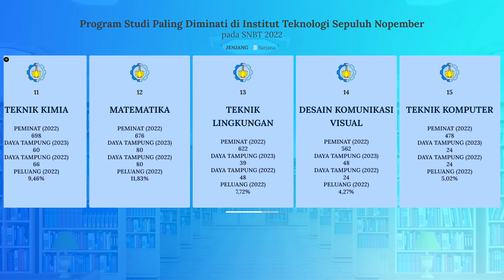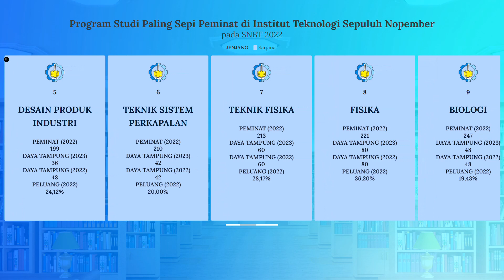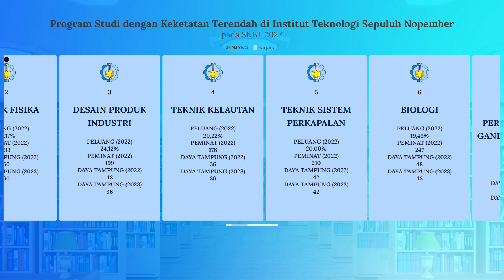Prodi Paling Diminati dan Paling Sepi Peminat di SNBT ITS 2022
Buat kalian yang bingung dan merasa kurang percaya diri untuk bisa lolos SNPMB di ITS, kalian bisa menyimak video di atas. Video di atas adalah info singkat mengenai program studi yang paling banyak diminati, program studi paling sepi peminat, program studi dengan keketatan tertinggi, serta program studi dengan keketatan terendah di Institut Teknologi Sepuluh Nopember pada SNBT 2022.